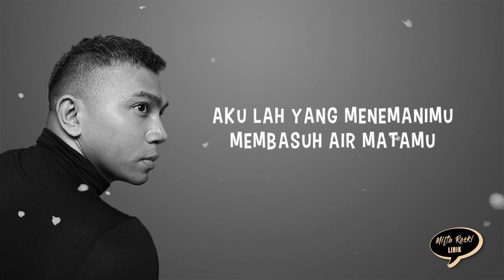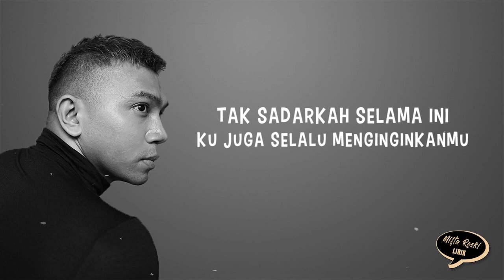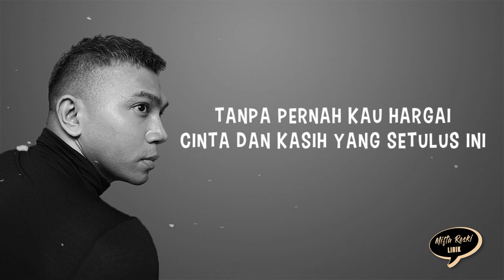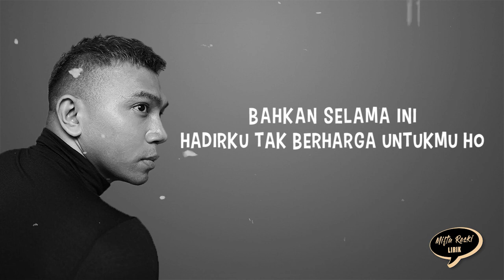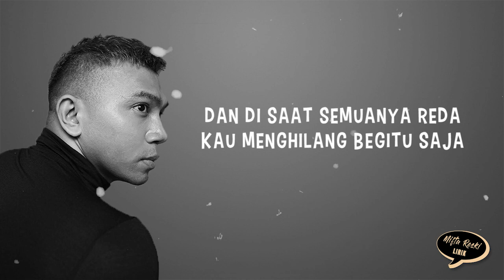Rumah Singgah ( Lirik Lagu ) Mengapa sulit untuk ku bisa miliki hatimu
Terima kasih sudah mengikuti chanel kami. salam dari mimin

Jika kamu suka videonya, Silakan klik Like, dan Share ke teman-teman kamu video dari Platlirik.
Beri komentar di bawah, dan beri tahu kami lagu apa yang enak didengar kapan saja dan di mana saja. Semoga terhibur...